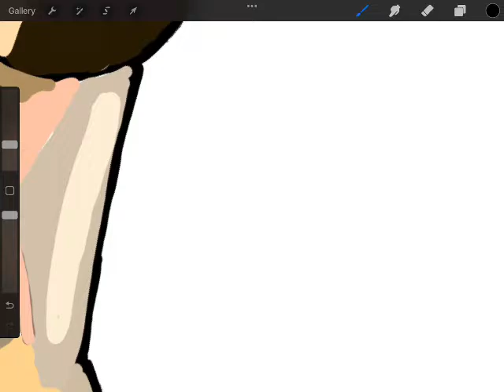The other one was so fun! So I’m making another!